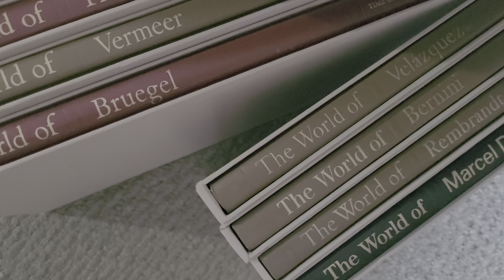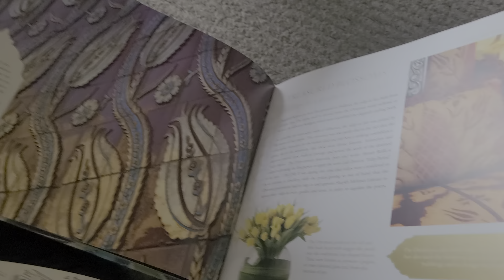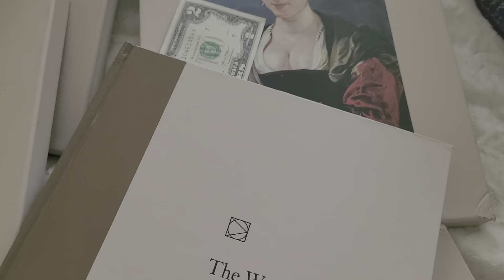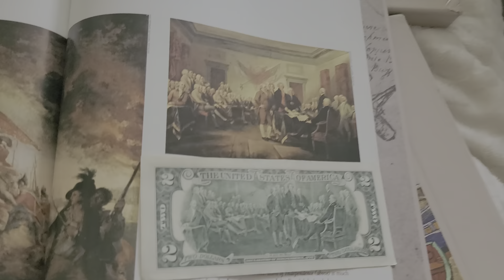Сумочки для музея, книги и чашечки для будущих обзоров, если захотите.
В тексте вместо Брюгге,  Брейгель,  извините,  смотрела Зоткина  - путешествие в Париж и Брюгге,  так вдохновилась своими воспоминаниями об этих городах,  что произошла оговорка по Фрейду 😆 🤣 😂.